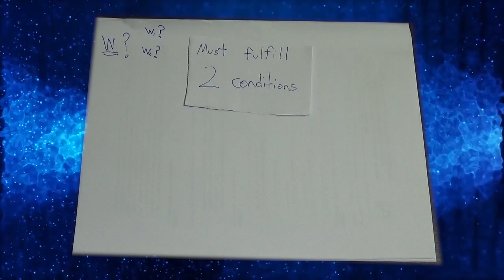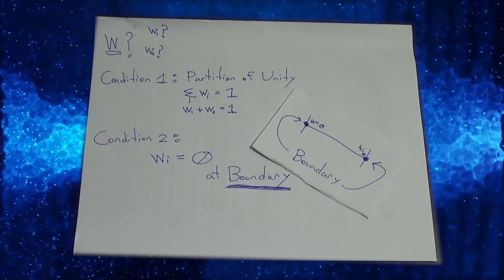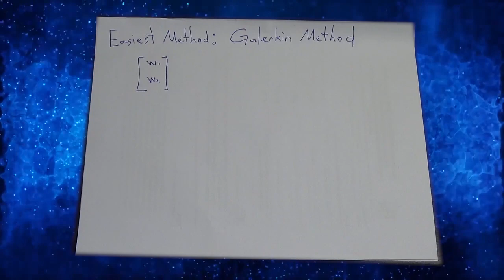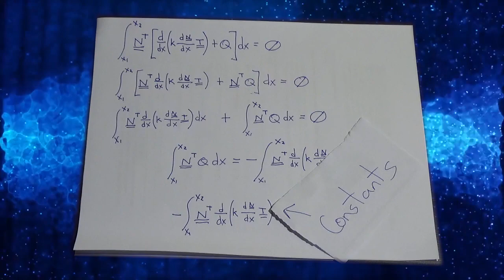FEM1D - Galerkin Method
Enmanuel Araujo
Director of the Bachelor's in Computer Science / Director de Ingeniería Informática
Electronics and Informatics Department / Departamento de Electrónica e Informática
Universidad Centroamericana "José Simeón Cañas",
San Salvador, El Salvador, C. A.

Intro and Outro made by / Intro y Outro elaborados por

Héctor Canales
CEO VisualLatam